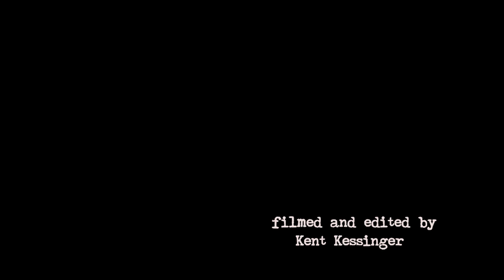Szászcsávás o terne jagale